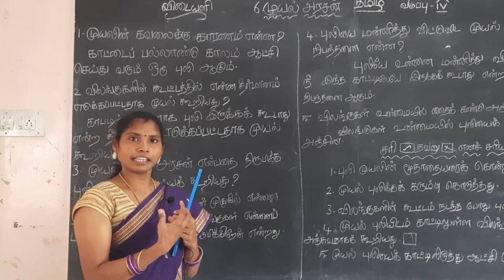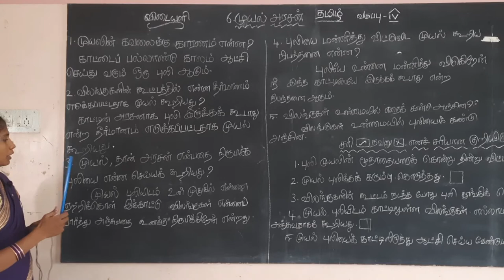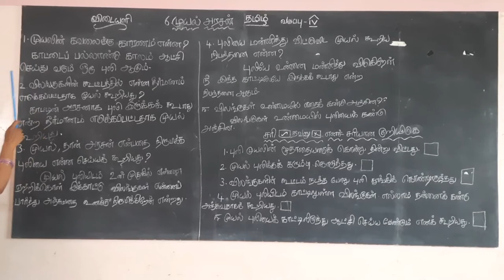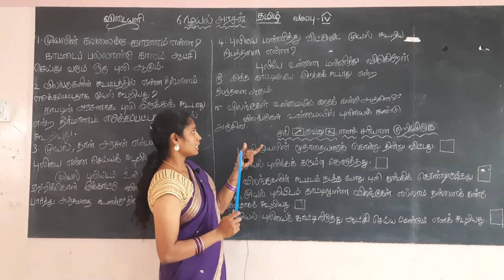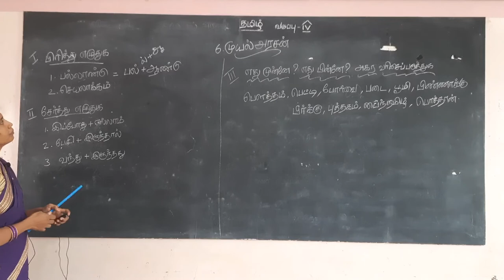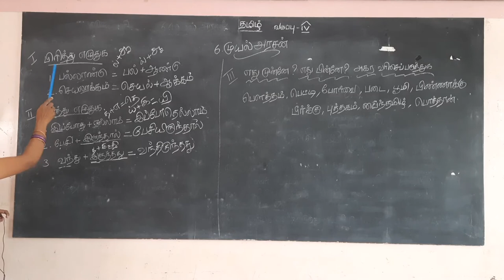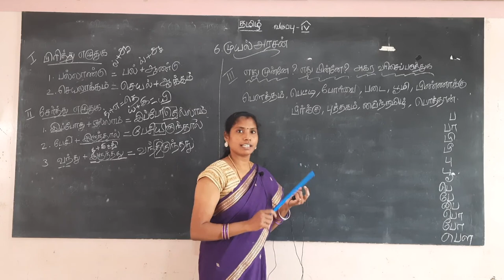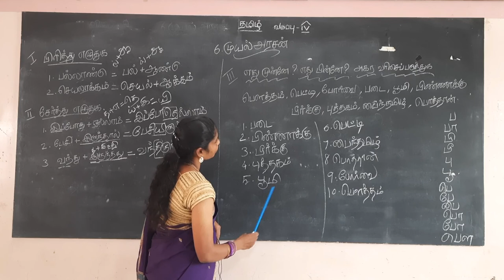-IV Tamil - Day 9 - Muyal Arasan (Q&A)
Curriculum: Tamilnadu Samacheer Kalvi
Syllabus: State Board
Class : IV
Subject: Tamil
Topic: Muyal Arasan (Q&A)

Tirunelveli-627011
Phone no- 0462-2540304 / 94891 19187